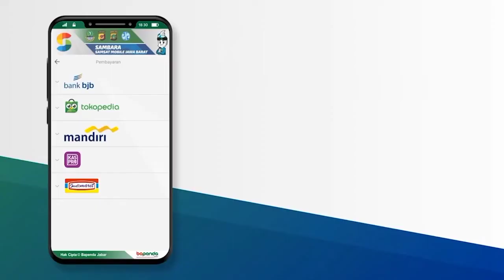Glady Zean bayar Pajak Kendaraan via Aplikasi Sambara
Terima kasih Kang @gladyzean 🙏
Sudah membantu menginformasikan mengenai aplikasi Sambara kepada BarayaBapendaJabar dan
Hayu..
Manfaatkan aplikasi Sambara untuk membayar Pajak Kendaraan Bermotor Tahunan lebih mudah dan cepat 🤗
Setelah mendapatkan Kode Bayar di aplikasi Sambara
Baraya dapat melakukan pembayaran melalui @alfamart @alfamidi_ku @indomaret @bankbjb @tokopedia @bukalapak dan @kaspro.id
Selain itu, pembayaran dapat juga dilakukan di Koperasi dan BUMDes yang telah bekerja sama dengan Tim Pembina Samsat di seluruh Jawa Barat 😊
Hatur Nuhun 🙏
Telah berpartisipasi dalam membangun Jawa Barat
Dengan membayar Pajak Kendaraan Bermotor tepat waktu 🤗